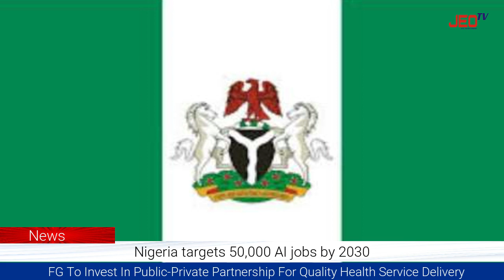JEO TV News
02/10/2023

News *•Nigeria targets 50,000 AI jobs by 2030*

News *•No plea bargain agreement with Emefiele, says AGF*

Education *•Mohammed Alabi Lawal Foundation Awards Scholarship To One Hundred And Twenty Students In Ilorin*

News *•FG To Invest In Public-Private Partnership For Quality Health Service Delivery*

News *•RTEAN vows to rid motor parks of thuggery, hooliganism*

Security *•NAF airstrikes kill several terrorists, destroy logistics base in Borno*

News *•NSCDC arrests two human traffickers in Ondo*

Education *•Kano introduces N20,000 stipend for schoolgirls to boost enrolment*

Sport *•Tikolo names 13 players for West African show down*

Word of the day:
*The greatest accomplishment is not in never falling, but in rising again after you fall.*